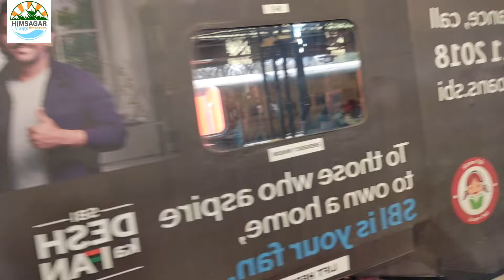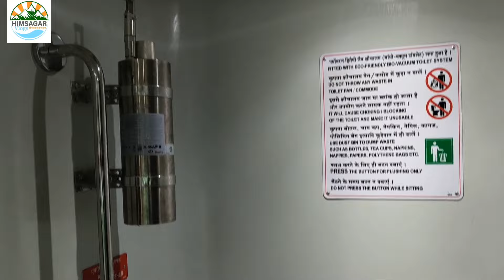EP 1 Amritsar Series, Day 1, Delhi to Amritsar by Vande Bharat Train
We travelled on 29.02.24 to Amritsar from Delhi by Vande Bharat Train.

journey was good.

But it was not too good in speed (max 110km) as compared with Rajdhani Train on which we returned. Rajdhani Train touched 140km max speed which really thrilled us.

Pls keep in touch for Upcoming videos.

Thanks
Team
Himsagar Vlogs